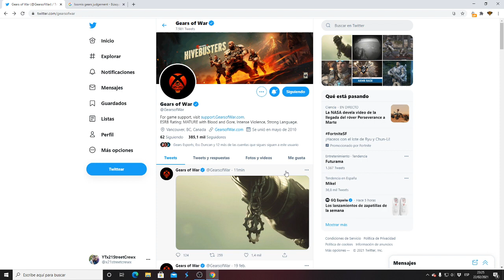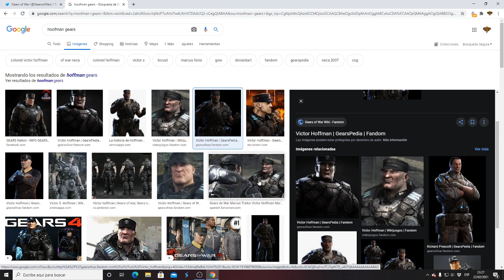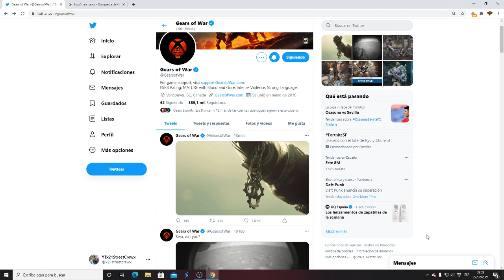Gears 5: Operacion 6. TEASER!! Es Ezra Loomis???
Quien piensan que es?